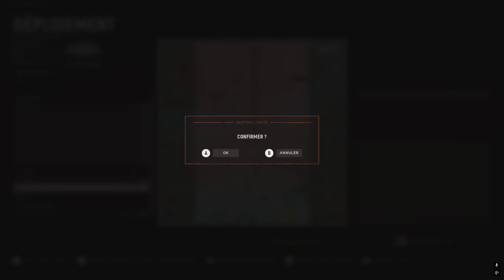Hell Let Loose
Hell Let Loose est un jeu de tir à la première personne réaliste de la Seconde Guerre mondiale avec des batailles ouvertes de 100 joueurs avec de l’infanterie, des chars, de l’artillerie, une ligne de front changeante de manière dynamique et un méta-jeu stratégique unique basé sur les ressources. C’est la Seconde Guerre mondiale à une échelle que vous n’avez jamais jouée auparavant.

Il est disponible sur PC et propose des batailles massives pouvant accueillir jusqu’à 100 joueurs, répartis en deux équipes de 5012. Le jeu met l’accent sur le réalisme et la coopération en équipe, ce qui le distingue des autres FPS plus arcade comme Call of Duty ou Battlefield2.

Les joueurs doivent coordonner leurs actions pour capturer des points stratégiques et utiliser diverses ressources pour prendre l’avantage sur l’ennemi2. Le jeu est connu pour son Time-to-Kill (TTK) très bas, ce qui signifie que les joueurs peuvent être éliminés très rapidement, rendant la communication et la stratégie jeux trop lent serveur plain 1h pour aller au combat . effet des bombe pas mal .